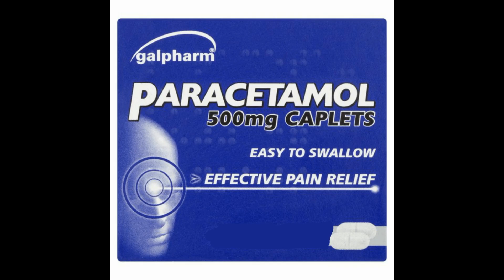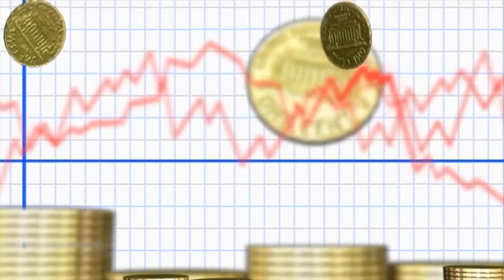Carspiracy Theory #6 - Drug Smuggling And Murder (Where Is John Paul Sr.)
They're are a lot of criminals involved in motorsport, from Bernie Ecclestone not paying his taxes to Vic Lee running narcotics in his spare time. But John Paul Sr. might be leading the way in the bad side of motorsport. Drug Smuggling, two missing wives amongst others, his own son getting locked up. This is the story of John Paul Sr., Chalice Paul and Colleen Wood.